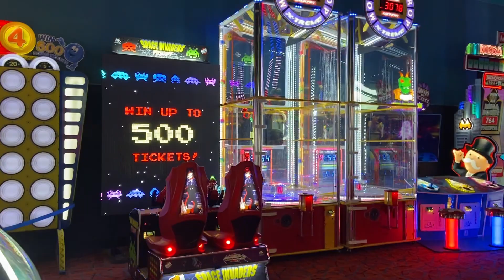Fun Things To Do In Huntersville, NC- FRANKIE'S Fun Park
Are you looking for fun things to do in Huntersville, NC? Frankie's Fun Park is the spot for you! Bowling, Laser Tag, Bumper Cars, Go-Karts, Putt-putt, drop zone and a full Arcade are just some of the fun you can explore. You will not want to leave!!

Are you thinking about relocating to Huntersville NC or are you already a resident?

If you are a business owner and would allow me to feature your business, Let Me Know!

If you want help finding one of the best real estate agents in the nation, please let me know. I’m here to help! If you want to know more about buying a home in NC or the current real estate market conditions, please let me know. I’m happy to help.

Thank you for checking out my channel! My goal is to provide weekly information that is actually USEFUL to help you make the right decisions when buying or selling property.